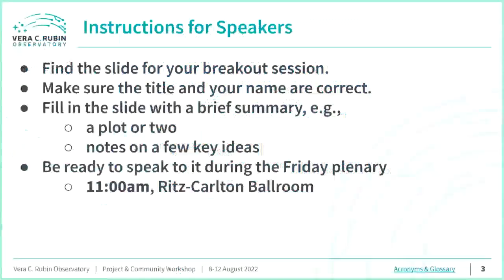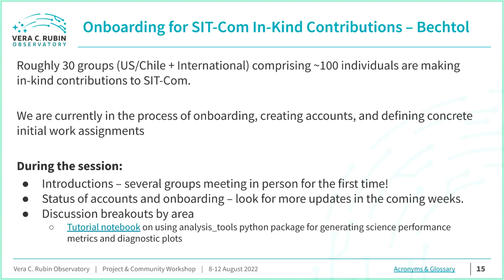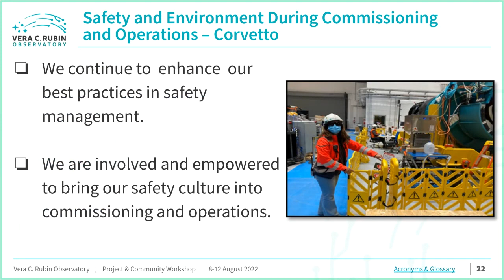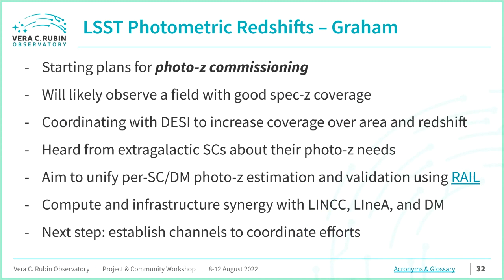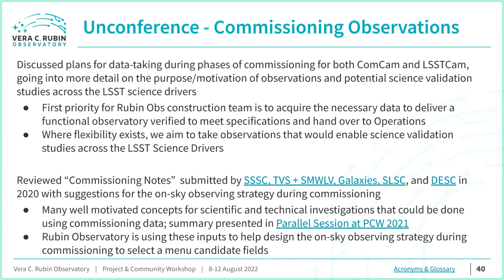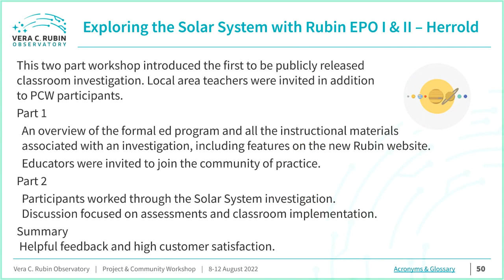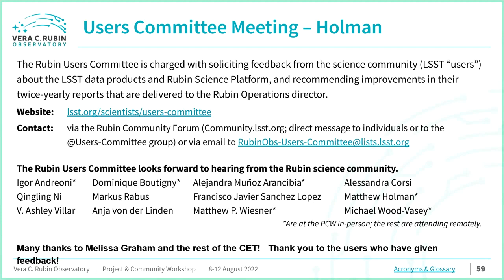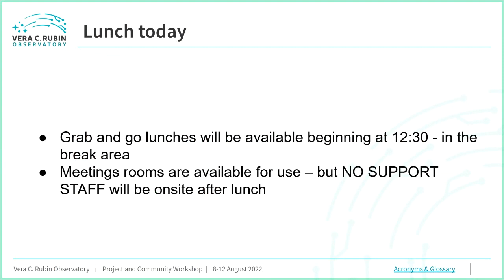Friday Plenary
In this plenary session you will hear a 1 minute summary about each breakout session, it's a great way to get informed about what happened in the sessions you were unable to attend. The slides will be developed throughout the week.